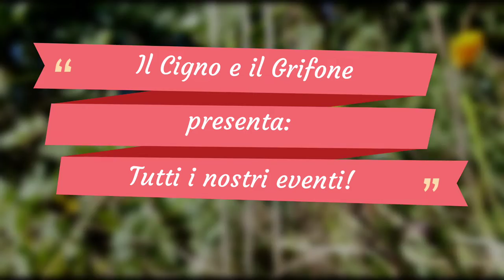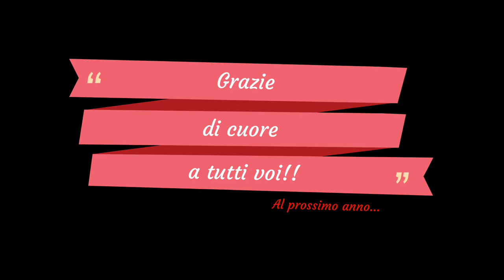Il Cigno e il Grifone - I nostri eventi 2022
Oggi volevamo regalarvi un video diverso, diverso dai classici video che realizziamo di solito su questo canale, avevamo voglia di un pò di leggerezza e di simpatia quindi abbiamo realizzato un collage di foto con tutti gli eventi a cui abbiamo partecipato in questo 2022 fino ad oggi, un piccolo sguardo nel nostro mondo, fatto di luoghi meravigliosi e di tante persone! Speriamo possa piacervi!
Cogliamo l'occasione per rinnovare i nostri ringraziamenti a tutti gli organizzatori, i partecipanti, gli amici  e chi ci è venuto a trovare!!
Buona visione!

- Cremona (CR) "I 4 Imperatori" 9/10 Aprile
- Pontasserchio(PI) "Egocon" 7/8 Maggio
- Vulci (VT) "Astoncrown" 2/5 Giugno
- Caiazzo (CE) "Medievocando" 25/26 Giugno
- Poggio di Otricoli (TR) "Giornate medioevali" 15/17 Luglio
- Lenola (LT) "Celtic Hills Day"  23 Luglio
- Gioia del Colle (BA) "Palio delle Botti" 6/7 Agosto
- Itri (LT) "Festa al Castello" 17 Agosto
- Terracina (LT) "Palio di Terracina" 27/28 Agosto
- Oriolo Romano (VT)  "Pellicano Festival Fantasy" 3/4 Settembre
- Fiastra (MC) "Fiastra Fantasy"  10/11 Settembre